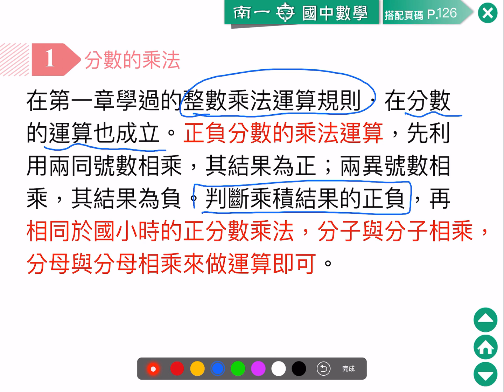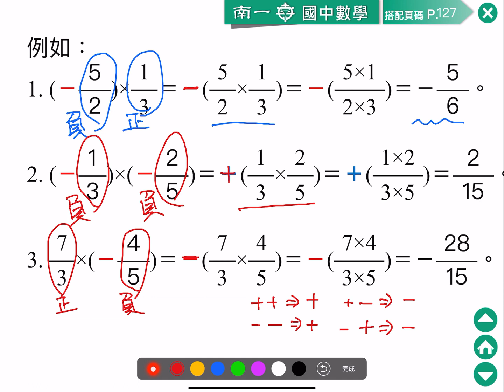分數的乘法＿南一